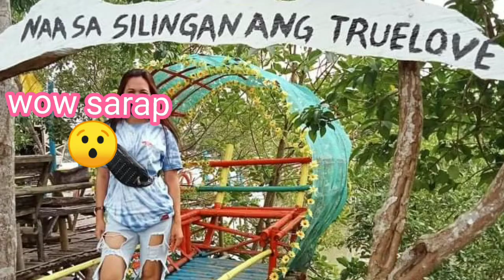ALBERTO'S FISH FUN | DANAO OLD POBLACION ESCALANTE CITY| EXPLORING NEGROSS | TRAVEL VLOG01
This Video is a Travel Vlog the content is Family Friends, Relatives,Love ones who's love to Relax and have some Fun.

"ALBERTOS FISH FUN" is in
Lungsod ng bayan ng Escalante City

Escalante, is a 4th class component city in the province of Negros Occidental.There is a lot of improvement there places  more building structore. Escalante City Plaza Beach s, Boating especially the ALBERTO'S Fish Fun.

Travel vlogs resonate with aspiring adventurers in ways that written content . The travel vloggers, and explore and experience new and exotic places with them.

You can visit the facebook page of
Alberto's Fish Fun
Address:Marañion Road, Escalante City,
 Negros Occidental 6124

There's a lot of Activities in there:
Fishing
Boating
Swimming

👉momie_roxiey_vlog